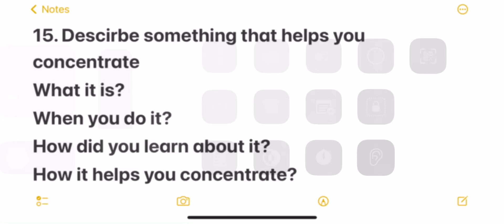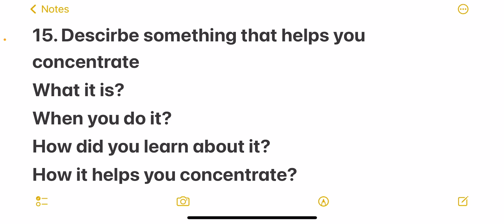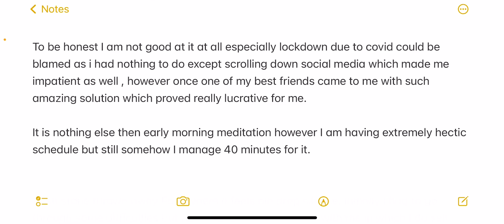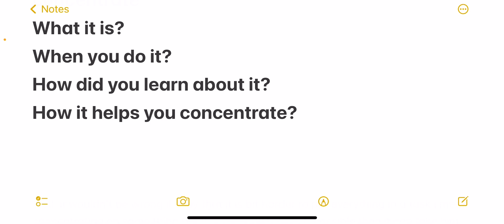Describe a thing that helps to concentrate. How to concentrate. New cue card May 2022. 7 bands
how to concentrate focus . # new

Here I have Shared simple answer of frequently asked cue card from new makker list for 2022 May to August